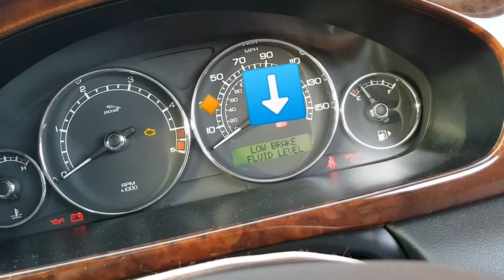JAGUAR X TYPE 2008 LOW BRAKE FLUID LEVEL FAULT REPAIR#CALIPER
HEY GUYS IM BACK WITH ANOTHER VIDEO
MY VLOG#2
THIS VIDEO IS BASED ON BRAKE CALIPER LEAKING REPAIR JAGUAR  X TYPE 2008 MODEL
SIGNS APPEARS ON DASHBOARD AS LOW BRAKE FLUID, SO WE FOUND THE MAIN ISSUE AND FIXED IT
HOPE IT WAS USEFUL INFORMATION